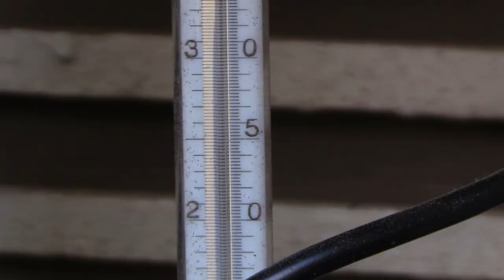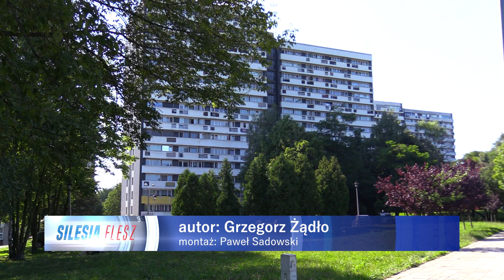TVS SILESIA FLESZ 14.08.2023